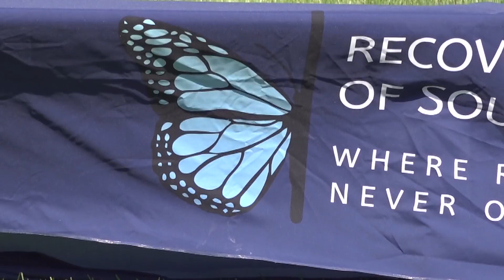Recovery Council of Southeast Texas holds butterfly release to celebrate Recovery Month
Dozens showed up at at Tyrrell Park Sunday afternoon to celebrate sobriety